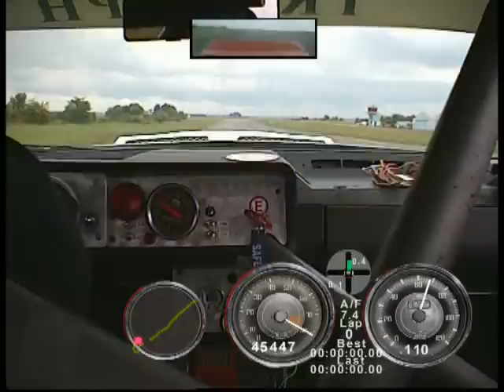IMSA TR8 on test ride in Germany